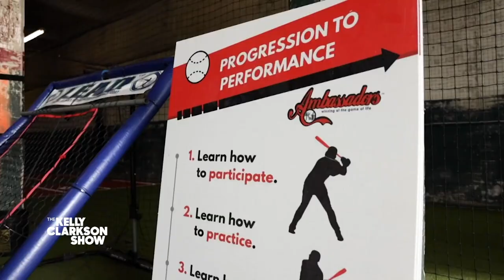Atlanta Couple Uplifts Inner-City Youth With Baseball Program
After a career as a professional baseball player, C.J. Stewart decided to use his skills to improve his hometown of Atlanta. He and his wife Kelli launched L.E.A.D., a program that uplifts young boys in the Atlanta area through baseball and positive reinforcement. With a 100 percent high school graduation rate, their program has helped more than 5,000 boys overcome crime and poverty. Kelly speaks to two young men whose experiences in L.E.A.D. have helped them create a better future for themselves. Kelly's friends at Academy Sports + Outdoors love L.E.A.D.'s mission, so they donate $10,000 to support the program.